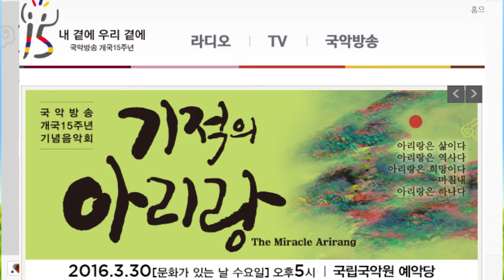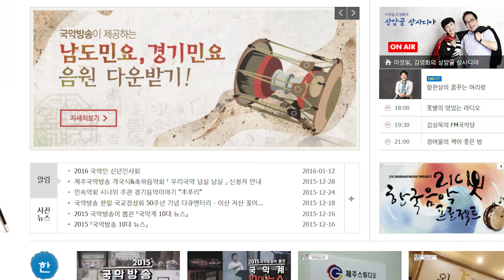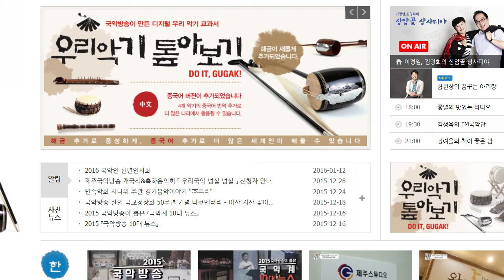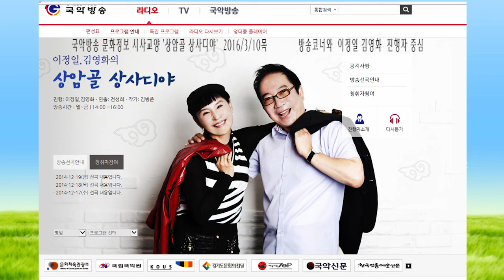김병준작가 방송꽁트와 코너들 2016 3월10목 상암골 상사디야 전통으로 대동풍류